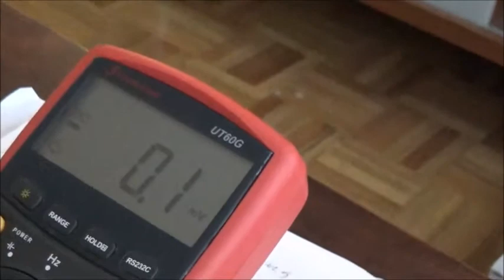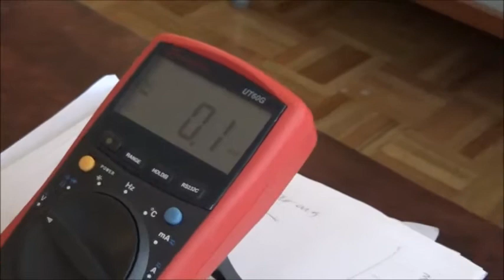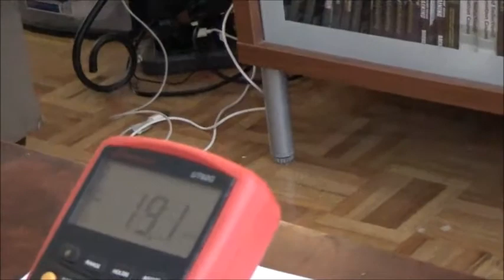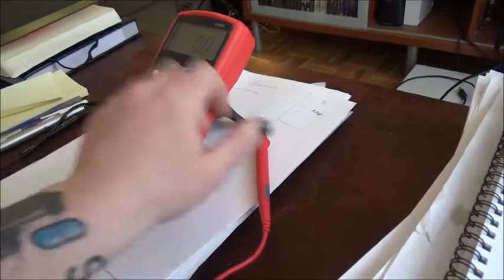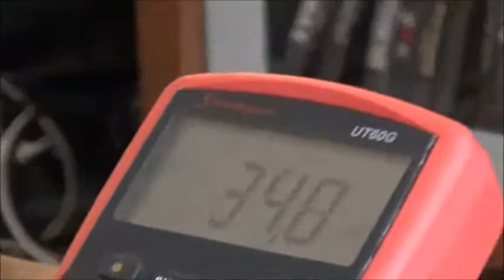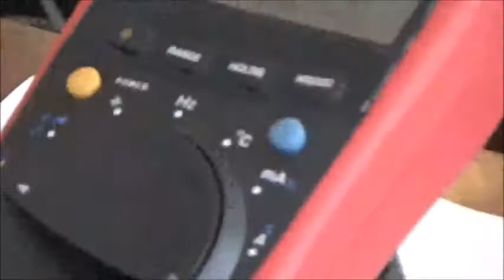How To Use A Voltmeter For Bio-Feedback!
How To Use Bio Feedback to know if you and getting better.

Always Believe,
Luke Michael Howard Ph.D
Clinical Hypnotist

"Stop Destructive Habits Today Permanently"

"Referrals​ are the biggest compliment you could give me"